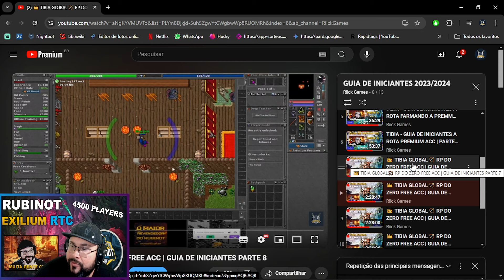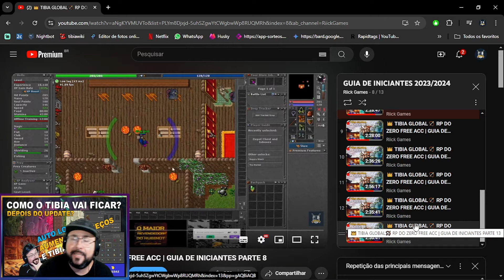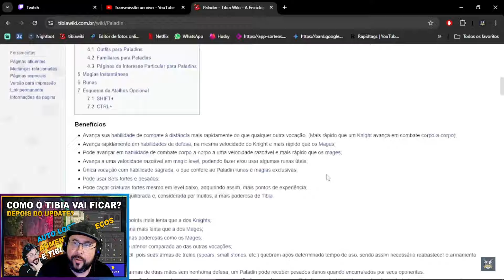RP DO ZERO FREE ACC | RESUMO DAS LIVES ATE O MOMENTO